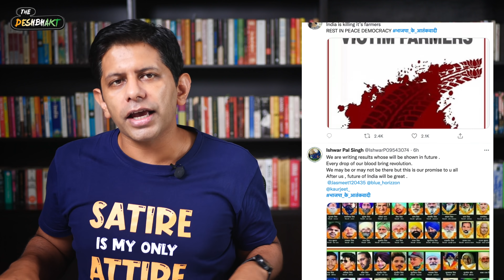Lakhimpur Kheri Video: Will it wake up India? | Akash Banerjee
After the Lakhimpur Kheri Video went viral on social media - people are hoping that it will wake up India ... at least Lakhimpur will see justice - that even Bhakts will question the govt - but Deshbhakt asks is the bare truth good enough to wake people up these days, or are they so disconnected from reality.
What does the evidence say???

Unlock MEMBER ONLY: 1) Chats 2) Discord Server 3) Podcast

Credits
Writer :  Akash
Editor : Tushar
Producer : Avishrant